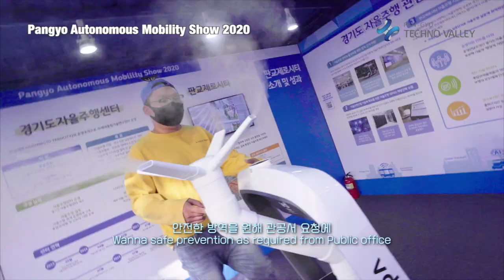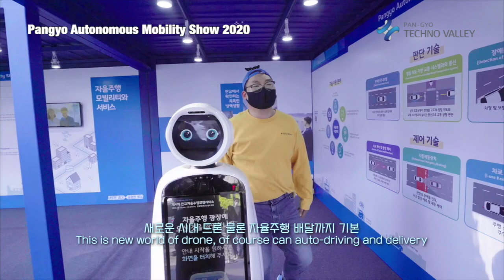[Pangyo Technovalley, Innovation Hub in ASIA] Pangyo Autonomous Mobility Show 2020 RAP NEWS 02